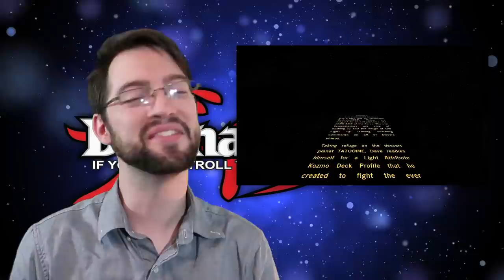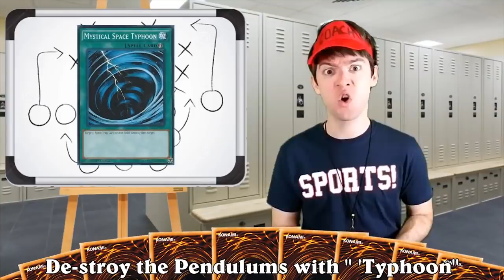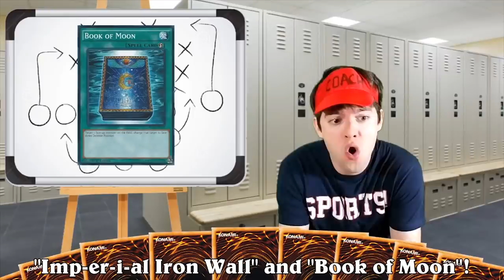My Top 5 Favorite Davinator1212 Videos!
Just a few of my favorite things...thanks guys for all of your support.